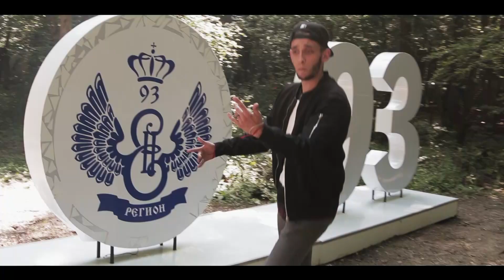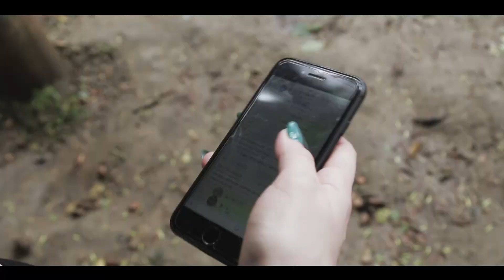Redgreen machine - Регион